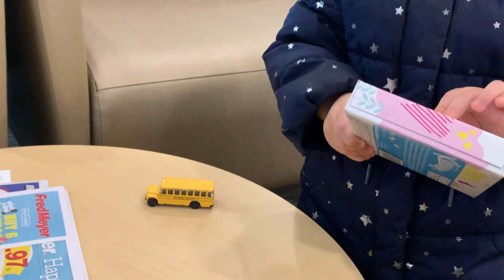At the Hospital I got hurt at Amazon Book Store